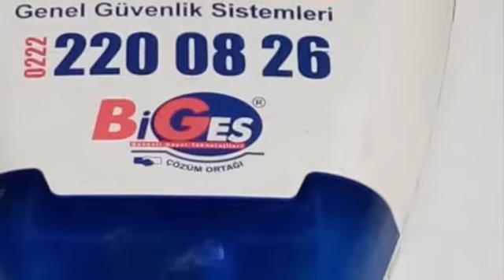Ertaş Peynircilik Paradox Hırsız Alarm ve Güvenlik Kamera Sistemleri montajını tamamladık.